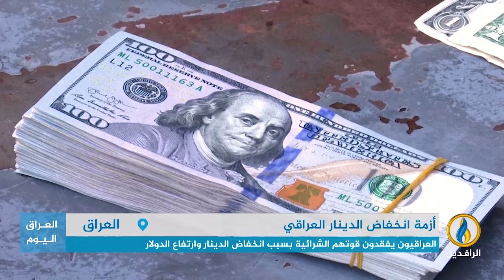تقرير إخباري.. العراقيون يفقدون قوتهم الشرائية بسبب انخفاض الدينار وارتفاع الدولار